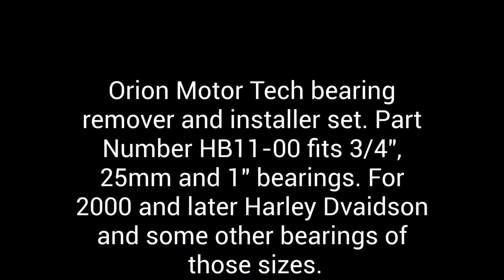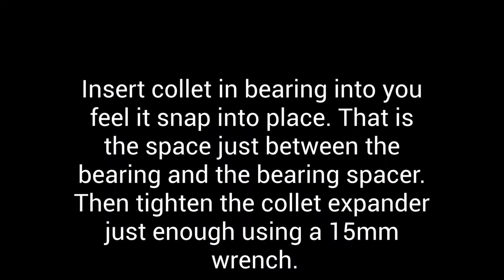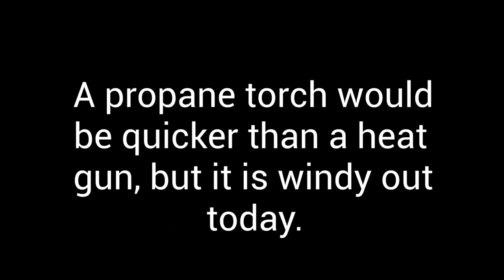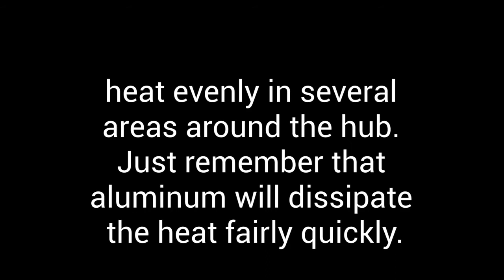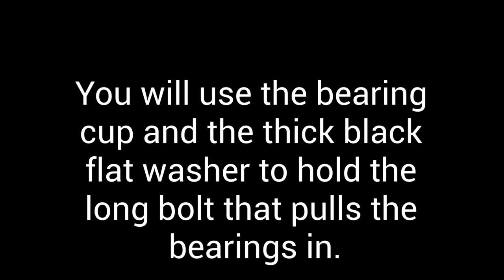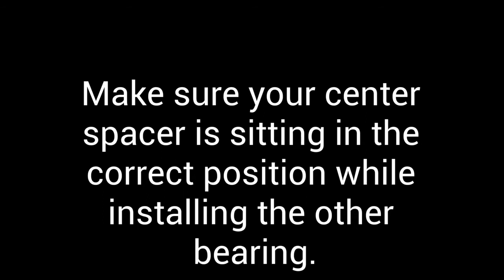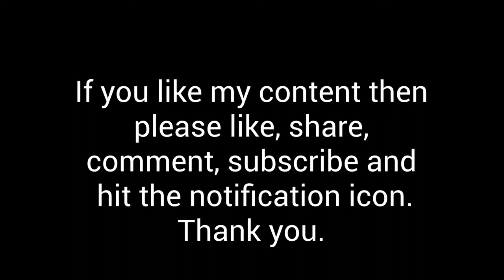The Best Bearing Puller for 2000+ Harley Models Revealed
Learn how to inspect and repack your motorcycle steering head bearings with this step-by-step guide. Find the best wheel bearing puller for 2000 and up Harley Davidson motorcycles.

Looking for the best bearing puller for Harley models? Check out the Orio Harley Bearing Puller Kit for easy removal and installation of bearings on 2000+ Harley models.

Bought this as a replacement for my old bearing puller set. This kit was bought on amazon for less than $50. It worked flawlessly. I have used a lot of bearing puller sets over the years. Even some brand-name high-dollar ones don't pull the bearings quite that easily.
   It is easy to tell when you first start pulling on the bearing. If the collet slips past the bearing after a few grunts, it really isn't going to last very long.
   This fits 2000 and up Harley models with 3/4", 1" or 25mm axles. As well as any other bearings of those sizes.
   I definitely recommend the pulller/installer